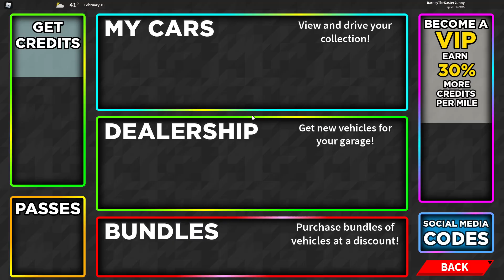UD Cops vs Barney 3/4/22